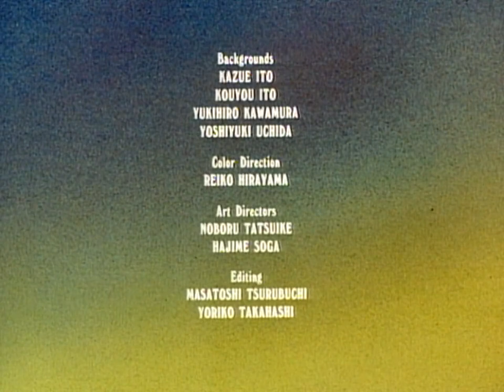H&TCC | S1 EP26 | The Gang's All Here / The Meowsic Goes Round & Round (1984) HD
H&TCC | Heathcliff and the Catillac Cats

The Gang's All Here:
The local policeman warns Heathcliff that any more of his pranks will land him in jail for life.

The Meowsic Goes Round & Round:
Hector, Wordsworth and Mungo have entered a music contest at the Cat's Pajamas club. A rival band, the Hep Cats, steal their instruments before they can perform.

SEASON №: 1

EPISODE №: 26A

DIRECTED BY:
Bruno Bianchi

VOICE CAST:
Mel Blanc as Heathcliff, Derek McGrath as Spike, Lefty, and Knuckles Marilyn Lightstone as Mrs. Nutmeg, Donna Christie as Iggy, Jeannie Elias as Marcy, Stanley Jones as Milkman, Danny Mann as Mr. Schultz, and Peter Cullen and Marilyn Schreffler as Additional voices

SEASON №: 1

EPISODE №: 26B

DIRECTED BY:
Bruno Bianchi (supervising)

VOICE CAST:
Stanley Jones as Riff-Raff and Wordsworth, Donna Christie as Cleo, Danny Mann as Hector, Ted Zeigler as Mungo, Danny Wells as Bush, and Peter Cullen as Additional voices